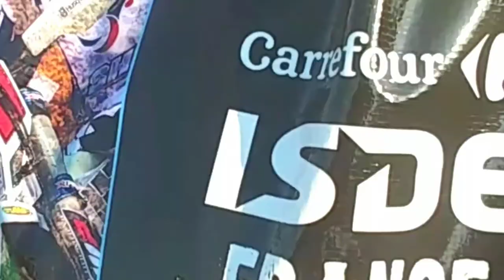Swiss Team ISDE 2017 - Reco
ISDE 2017 à Brive-la-Gaillarde, France. Participation de l'équipe Suisse.